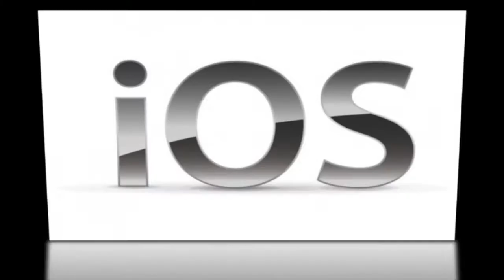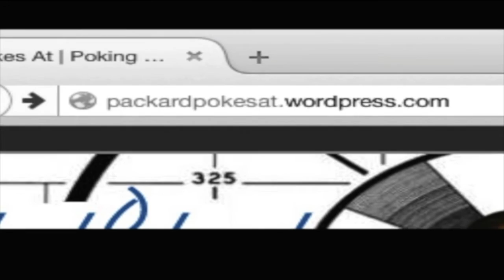Packard Pokes At 404: "Virgin" Mary, Santa, and Jesus walk into a bar...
Vote for RONNIE for DUMBFUCK OF THE YEAR 2016!

If you are interested in joining me, you can Download Candid